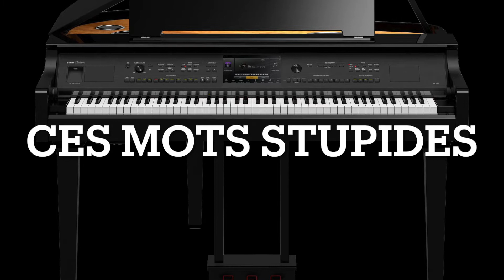CES MOTS STUPIDES